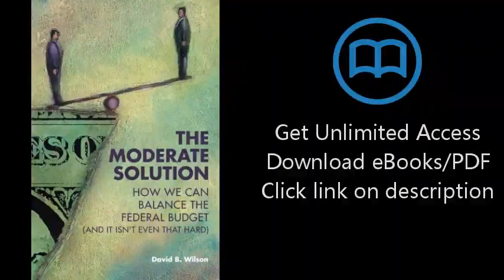The Moderate Solution: How We Can Balance the Federal Budget (And It Isn't Even That Hard)